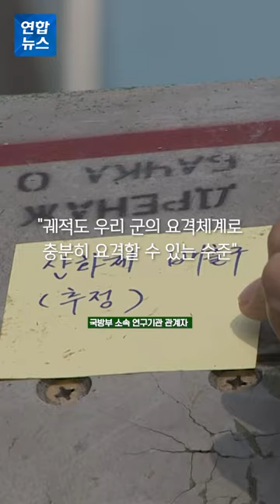북이 NLL 이남으로 쏜 미사일, 탄도미사일 아니었다?